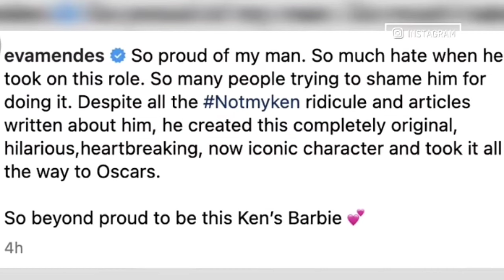Eva Mendes' Loving Defense | Eva Mendes And Ryan Gosling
Eva Mendes' Heartfelt Defense of Ryan Gosling: Unveiling the Stunning Connection – 'Beyond Proud to Be This Ken's Barbie